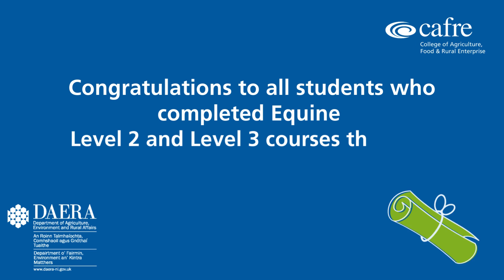Equine Awards Day at Enniskillen Campus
On Friday 18 October 2024, we celebrated with family and friends the successes of our Further Education Equine students at Enniskillen Campus. Here's a few of the photos we captured on the day.